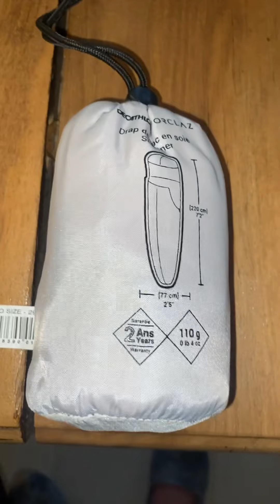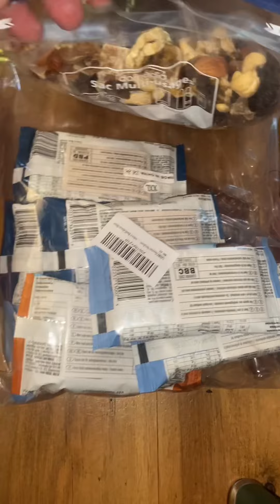Déballage du sac de Lolo pour Condom / St Jean Pied de Port sur le Gr 65